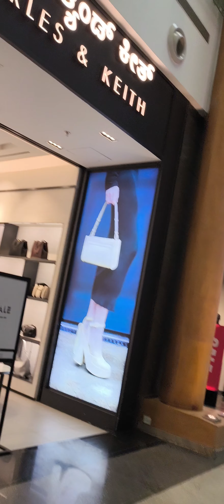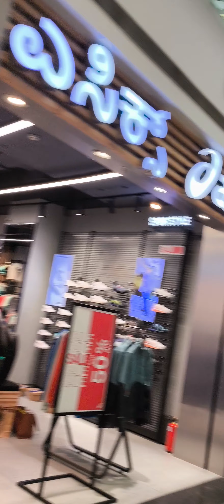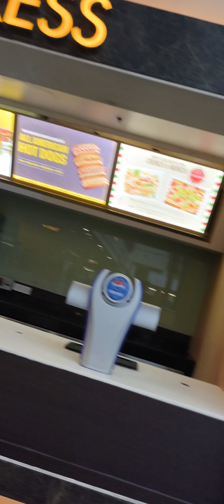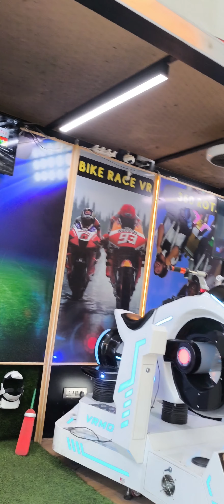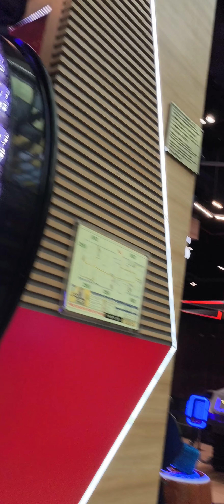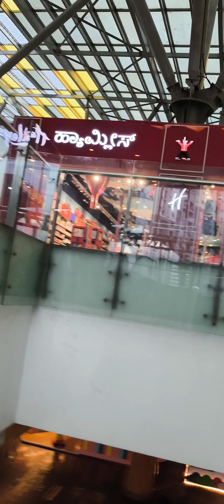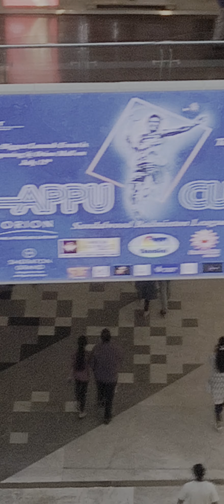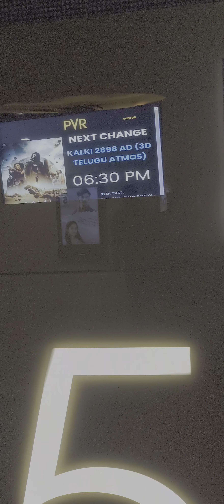Orion mall bengaluru